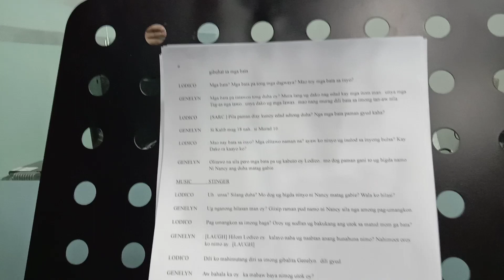Brigada Lovelines (recording) wth nst soundman & talent.